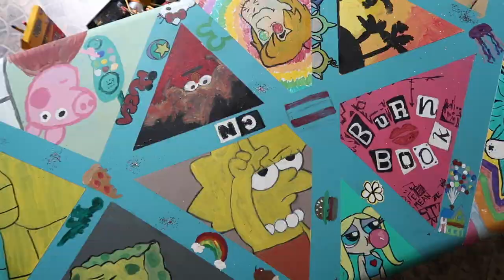DIY BEER PONG TABLE! how to paint a beer pong table!!! | Courtney Graben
DIY PAINTED BEER PONG TABLE!!

Hello! 💕

hi! check out my redbubble stickers so I can drop out of school + move to LA!!!

I'm going to playlist live orlando 2020!!

If you have any video suggestions just leave them below in the comments and I will try to do them!

About Me!
Name: Courtney Lauren Graben
Age: 18
Grade: college junior (basically)

xoxo, Courtney